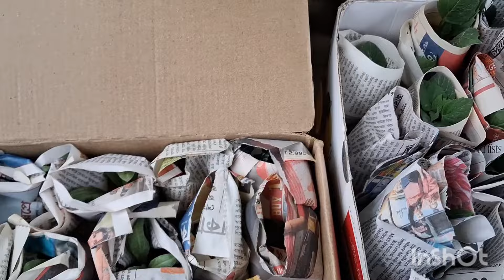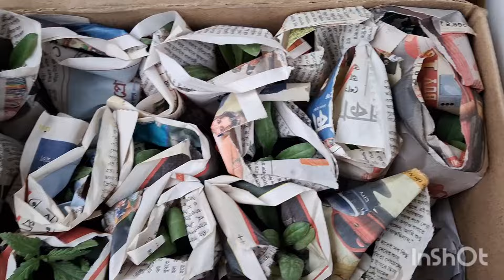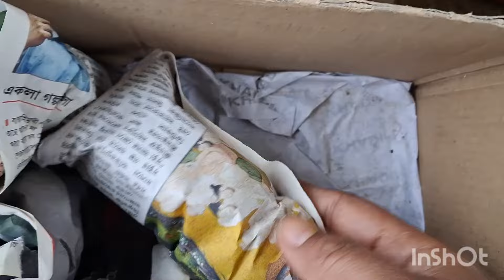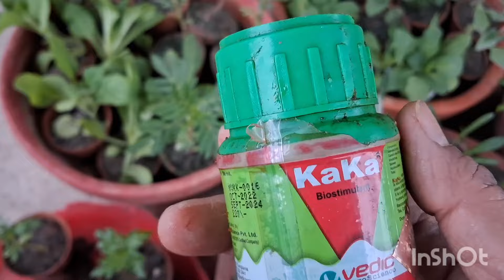নার্সারির শীতের চারা এনে কিভাবে রাখলে একটা ও মরবে না/How to survive new purchase winter seedlings .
After purchase new winter seedlings from  nursery, how to survive before repotting.
নার্সারি থেকে শীতের চারা কিনে আনারপর কিভাবে সংস্করণ করলে একটা চারা ও নষ্ট হবে ,তার সহজ উপায়।

How to survive winter seedlings,
Before repotting how to care winter seedlings,
শীতের নতুন চারা কিভাবে বাচাতে হবে,
শীতের চারা রোপণ করার আগে সংস্করণ করার উপায়